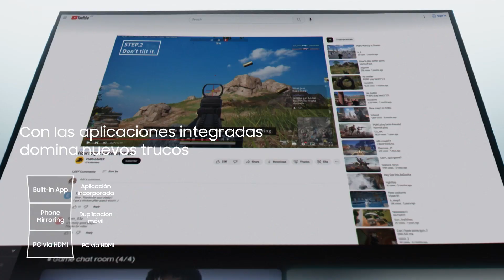Odyssey Ark: Crea tu propia vida de juego | Samsung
Saca el máximo partido al Odyssey Ark.
Encuentra la estrategia adecuada o stremea con tus amigos utilizando Multi View junto con las aplicaciones integradas y la duplicación para PC/móvil.